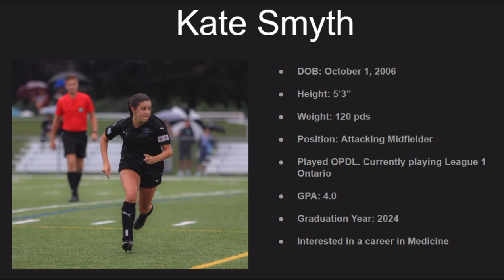Kate Smyth Soccer Video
Kate Smyth
Attacking Midfielder
League 1 U19 Player with Roma SC
Graduating Year 2024
GPA: 4.0